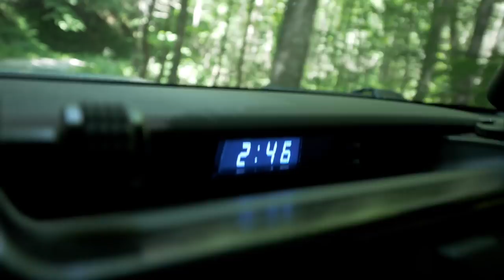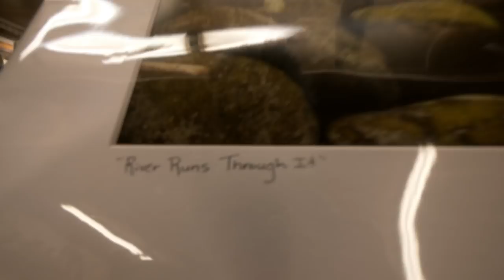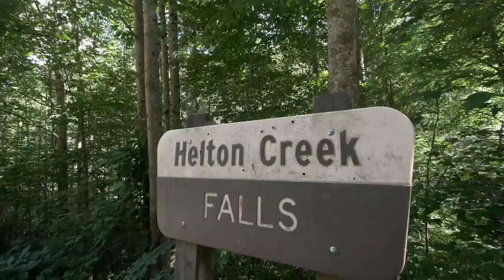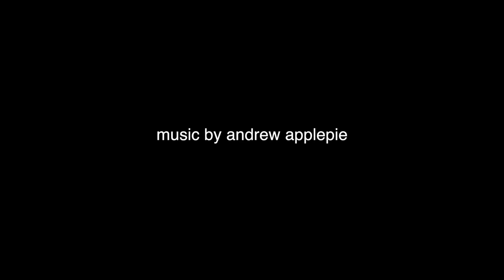Dropped my camera in the water - 4Runner on the Georgia Traverse pt 2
Yea... Sheesh, another camera - starting to feel like casey neistat.

THANK YOU FOR SUPPORTING US

ALL THE STUFF WE USE - UPDATED 060918

Thanks for supporting us by using these links to buy this stuff!

Media Creation
MAIN camera
Main wide lens
Main standard lens
Main mic I use
DJI Drone I Use
DJI Phantom 12v charger
Backup Drone I Use
Backup Mic
Small Action Camera
GoPro Suction Mount
Bendy Tri-Pod Thing
You’ll need this for the bendy thing

Gear and Truck Equipment

Camping Gear
Cool foldable checkers table with cup holders underneath
Other cool small table we use camping
Little Red Propane Campfire
Awesome bags we use for packing
Cool little USB light string
Little Kid's sleeping bag
Handy little folding table I keep in my truck
My water bottle
Hydroflask straw top
12v Fan I use in the tent
12v Extension cord

My favorite pants
Awesome Quiet Locking Hitch Pin
How I carry propane on my roof
Ram Navigation Mount
Ram U-Bolt Mounting Thingy
Ram Ball Mount Thingy:  goo.gl/85Ry1C
Navigation APP
Spacers for Wheels
Compressor for Airing Up
ARB Fridge
ARB Fridge Insulation
Zipper Lube
ARB 2000 Awning
Awning Brackets

Recovery Gear
Synthetic Winch Line
MaxTrax Recovery Boards
Warn snatch block
Factor 55 Hitchlink
Factor 55 Flatlink
Staun Deflators

How we poo on the trail

I get a lot of questions about the modifications on our truck, so here's a list!

Lift: OME 3" basic kit with medium springs
Rack: Eezi Awn K9 2.2 meter
Sliders: Slee
Front Bumper: C4 Fab LoPro
Tires: BFG KO2
Spacers: Spidertrax
LED Lightbars: Extreme LED 40" top and 25" low dual amber/white
Lighting: HID, Extreme LED Highs and Fogs from XenonDepot

MUSIC